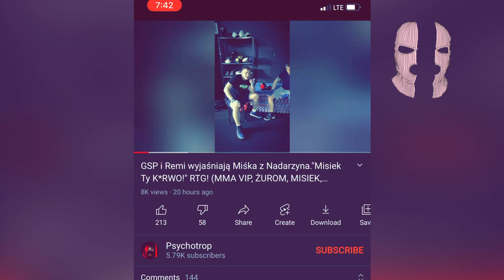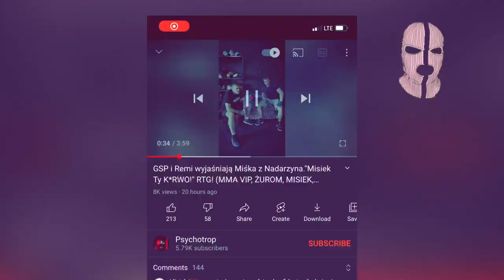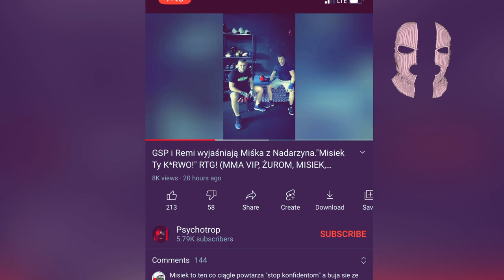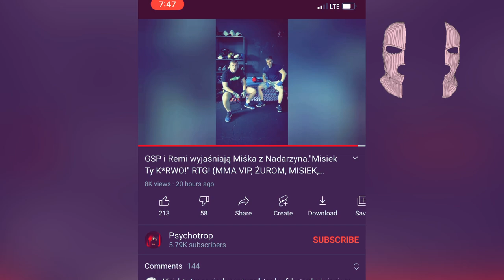GSP Kontra Misiek z Nadarzyna MMA VIP Dymy!